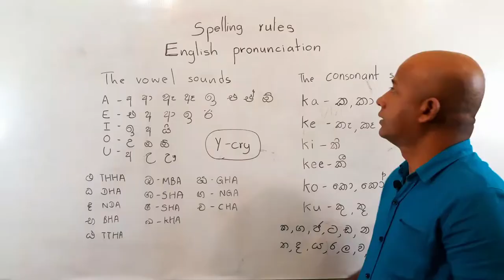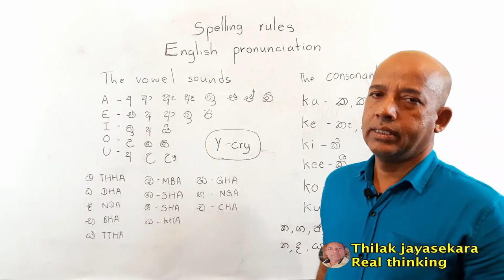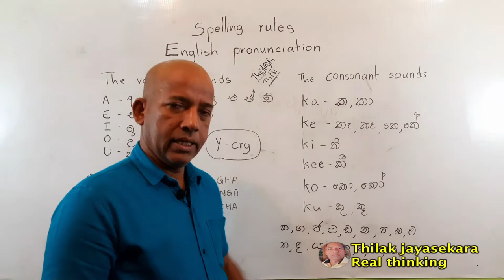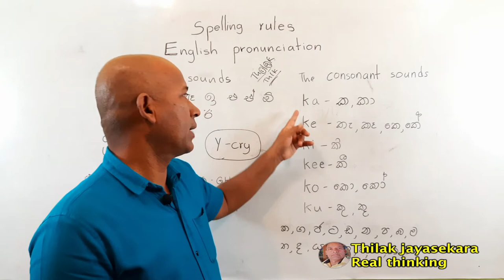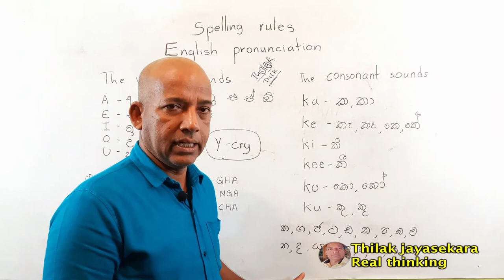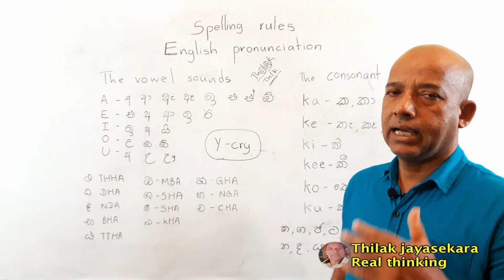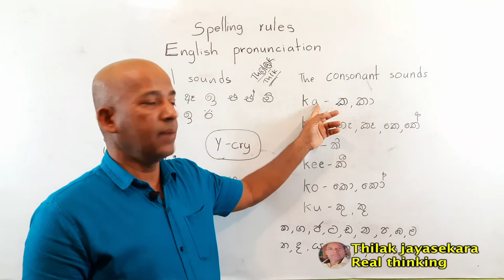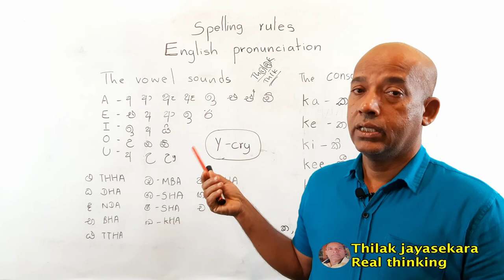Spelling rules and pronunciation. How to write English . spell checkers. thilak jayasekara real thin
by following this lessons every body can improve pronunciation and writing spelling correctly, thilak jayasekara real thinking. spelling pronunciation English